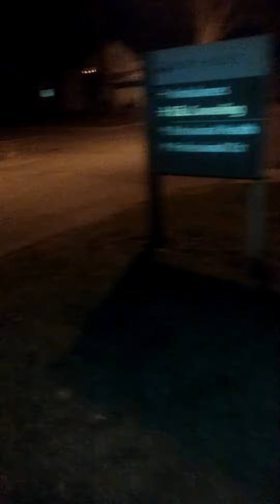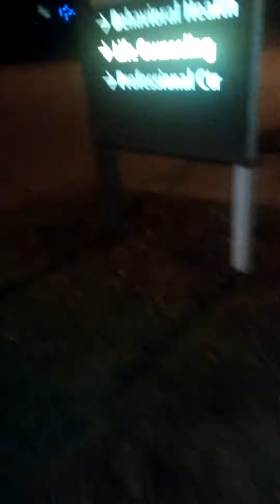When somebody really love you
Going to get my nephew